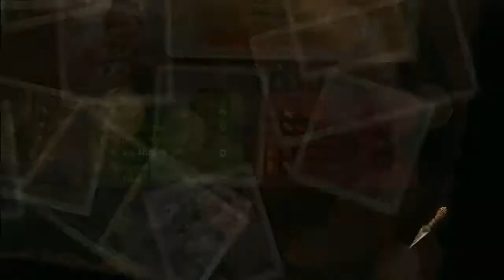U2T2014 Round 1 | 1337 vs FL | Fort